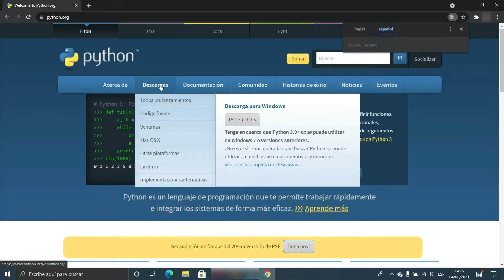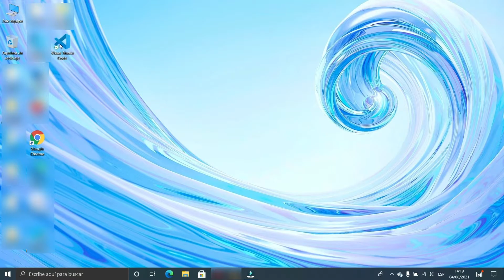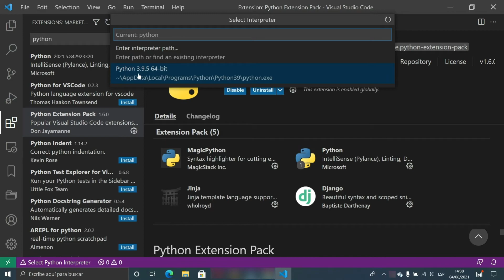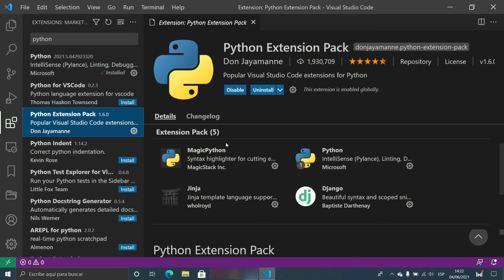🆕 Como Configurar Visual Studio Code para Python Descargar Python en Visual Studio Code Solución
Los invito a ver este video donde se explica paso a paso la configuración de Python en Visual Studio Code.

Para obtener más información sobre Como Configurar Visual Studio Code para Python, POR FAVOR visite:

El video muestra Como Configurar Visual Studio Code para Python información valiosa, pero también trata de cubrir el siguiente tema:
-(2-9-8)
-Como ejecutar Python en Visual Studio Code
-Como Configurar Vscode para Python

Así que desea saber más sobre Como Configurar Visual Studio Code para Python, yo también lo hice y aquí está el resultado.
 Como Configurar Visual Studio Code para Python me intrigó, así que hice un estudio de investigación y publiqué esto en YouTube.
Si desea obtener más información sobre Descargar Python en Visual Studio Code, le recomiendo que eche un vistazo a nuestros otros videos

Si buscaba más información sobre Descargar Python en Visual Studio Code o Como ejecutar Python en Visual Studio Code, ¿le resultó útil este video?
 Tal vez le gustaría comentar lo que se indica a continuación y dejarme saber con qué más puedo ayudarlo o información sobre Como Configurar Visual Studio Code para Python.

Translated titles:
Comment configurer le code Visual Studio pour Python Télécharger Python dans la solution de code V

? Como configurar o código do Visual Studio para Python Baixe o Python na solução de código d

? How to Configure Visual Studio Code for Python Download Python in Visual Studio Code Solution

? Come configurare Visual Studio Code per Python Scarica Python in Visual Studio Code Solution